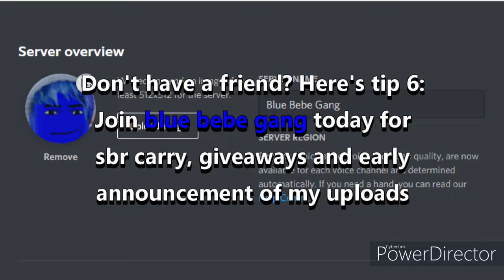[YBA]How to increase your WIN RATE in STEEL BALL RUN?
This video is about some sbr tips that may help you for the victory.

00:00 - Intro
00:17 - Find a Team
00:41 - Stay Away From The Crowd
02:50 - Keep Your Horse
03:12 - Horse Feeds
03:40 - Use Stronger stands
03:55 - Outroll